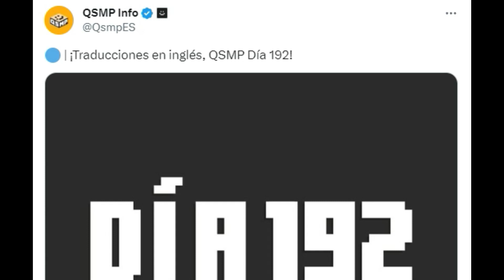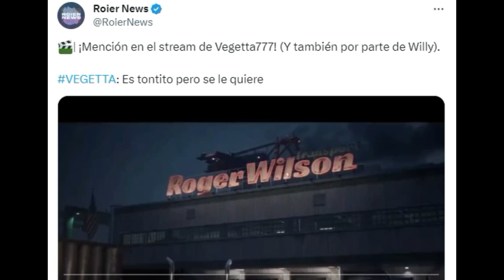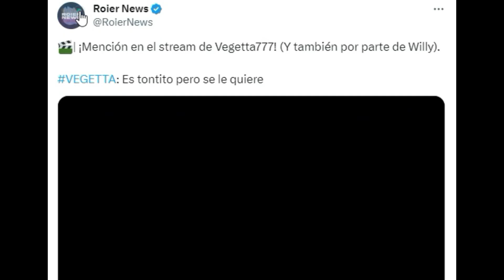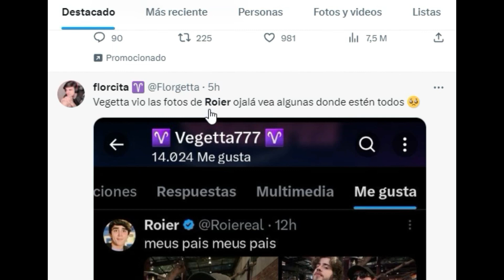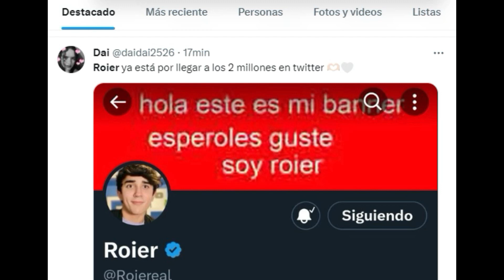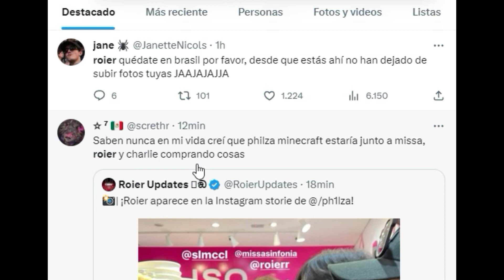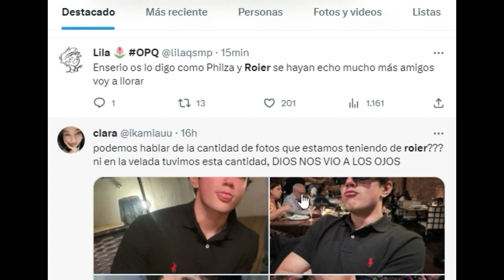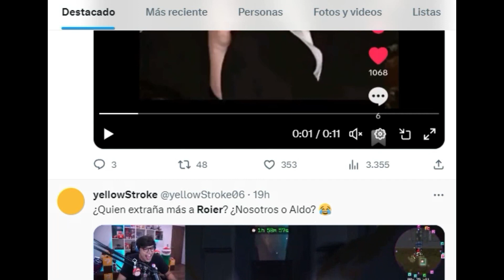VEGETTA777 HA VISTO LA FOTO DE ROIER CON CELLBIT Y QUACKITY (LISTA ACTUALIZADA)